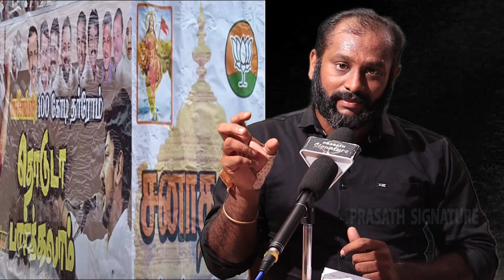சனாதன தர்மத்தை கேள்வி கேட்கும் பெண்களின் குரல் - பதில் இருக்கா பாஜக அண்ணாமலை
சனாதன தர்மத்தை கேள்வி கேட்கும் பெண்களின் குரல் - பதில் இருக்காபாஜக அண்ணாமலை Annamalai mass scene bjp tamil nadu sanathana dharmam tamil explanation#latestnews bjp dmkஉடன்கட்டை ஏறும் சனாதன தருமத்தை பெண்கள் ஏற்பீர்களா? யார் இந்து மத தலைவர்? | ஹிந்து மதம் யாருடையது ?
MUSIC CREDITS
YOUTUBE LIBRARY
Anno Domini Beats
Culture
Hip-Hop & Rap

Prasath signature